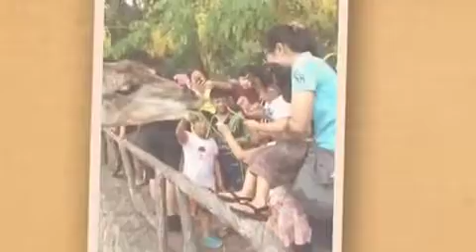เที่ยวเขาเขียว 20-4-57